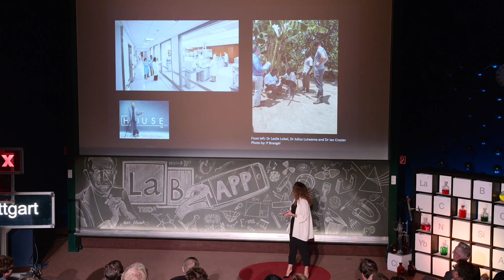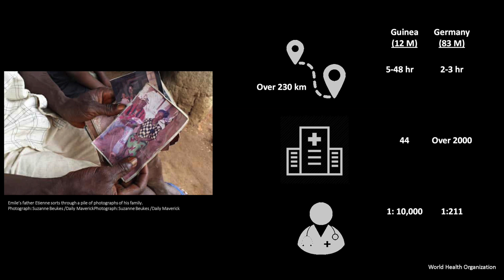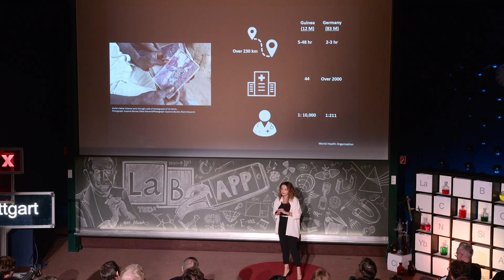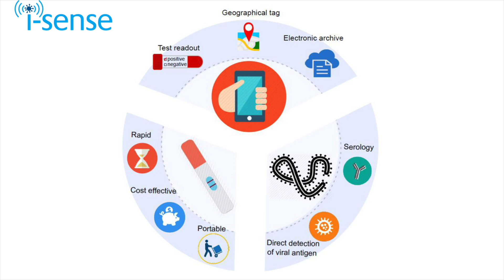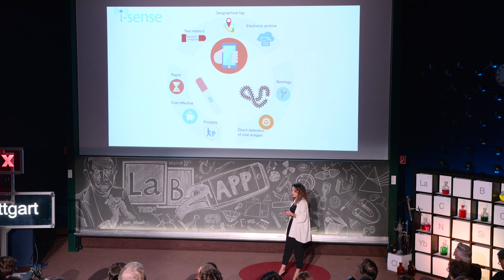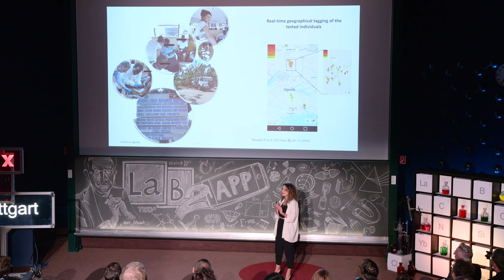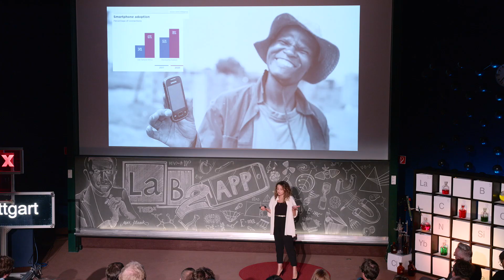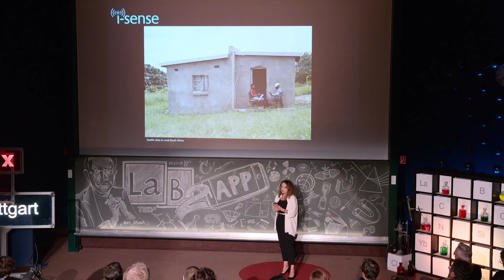Smartphone Based Diagnostic Tools | Polina Brangel | TEDxMPIStuttgart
Can we use technology in order to prevent the next big disease outbreak? Polina Brangel, a young ambitious researcher, elucidates how her interdisciplinary research is being used to monitor and predict Ebola outbreaks in Africa. Join her as she shares her experiences and unfolds her fascinating story.   Polina Brangel is a Researcher at the London Centre for Nanotechnology. She holds a PhD in Materials and bioengineering from Imperial College London. She is a strong advocate of delivering efficient diagnostics tools for disease prevention and better patient management.

Her work focuses on the development of smartphone support systems for early, rapid and cheap detection of the deadliest infectious diseases, including Ebola virus. She has conducted multiple fields studies in Africa to evaluate her tools. Recently she has also provided a technological consultation for the World Health Organization on the evaluation of on-field diagnostic tests.

Her main objective is to empower countries with limited medical laboratory capacity by providing low-cost portable smartphone-connected diagnostic tests. This talk was given at a TEDx event using the TED conference format but independently organized by a local community.